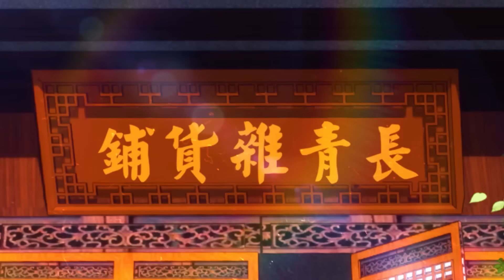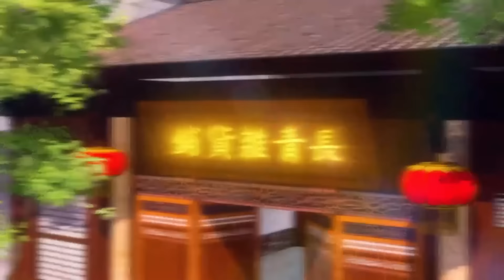【Multi Sub】《原来我早就无敌了》第1~10集 | 无灵根的我竟成了修仙世界最强？！热血